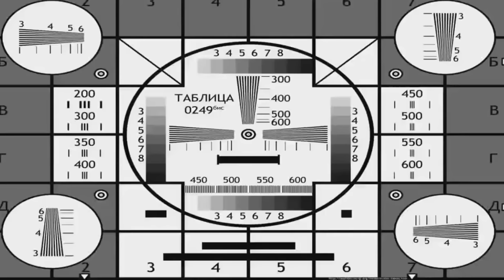Wind Breaker React To Sakura Haruka | Gacha react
Hello to all my friends, today Wind Breaker are reacting to Sakura, today's video will be a very interesting.